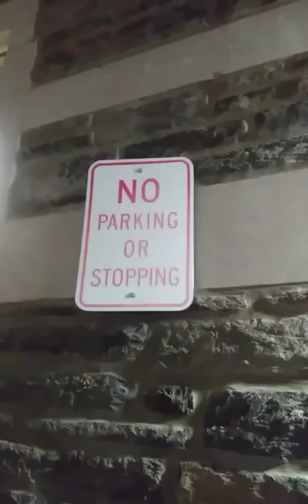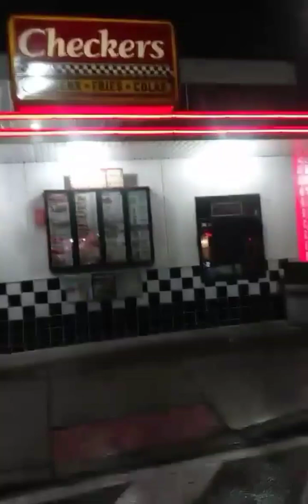Philly man clips (vol) 70.Try it you may like it.hahaha!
Wow 70 video's of what LoL.